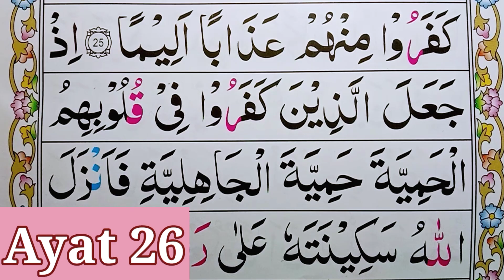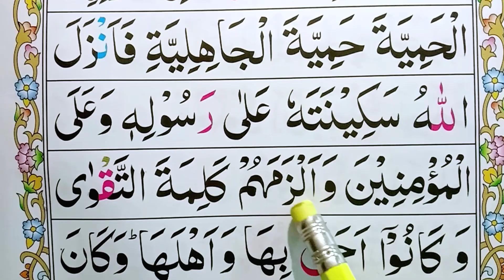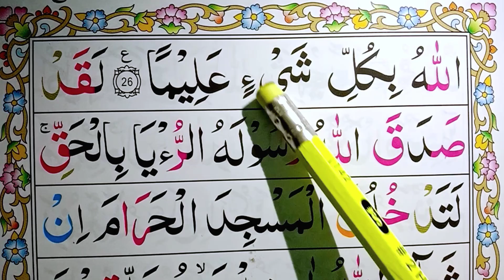Surah Al Fath | Ayat 26 | Learn Quran Word By Word Easily | Quran Teacher